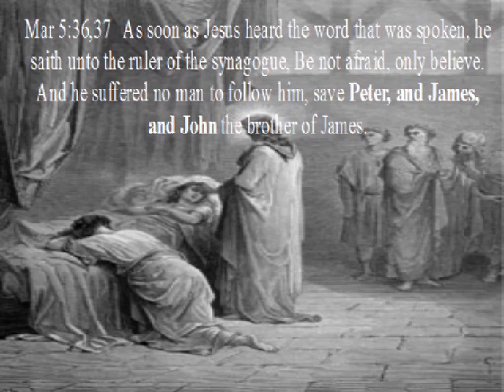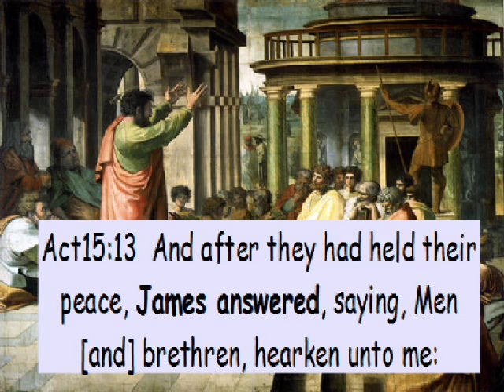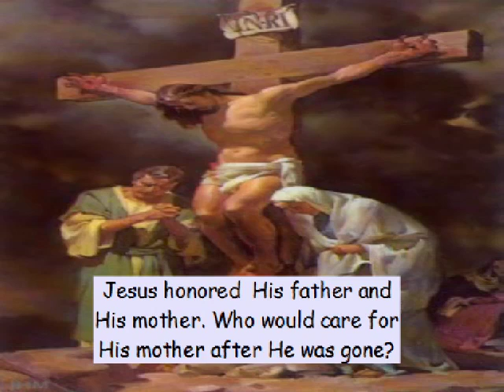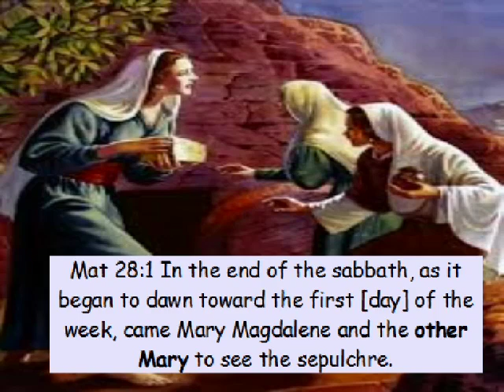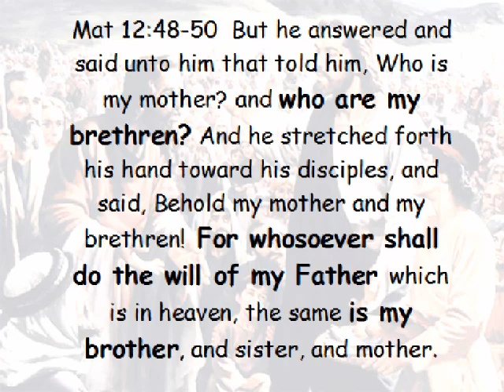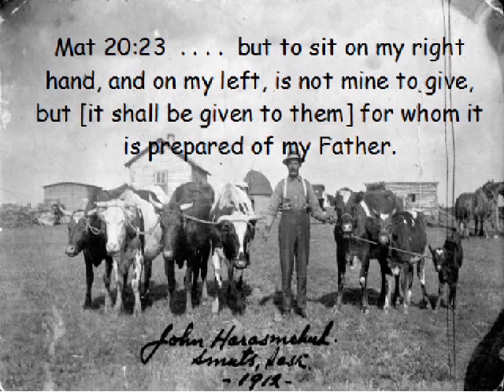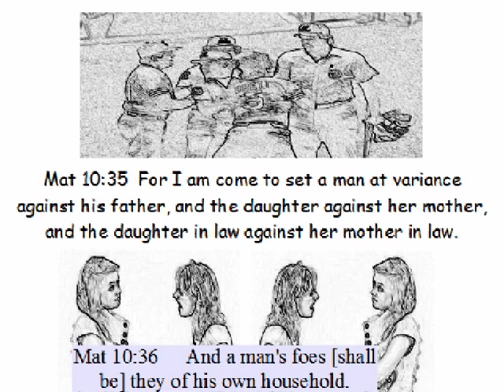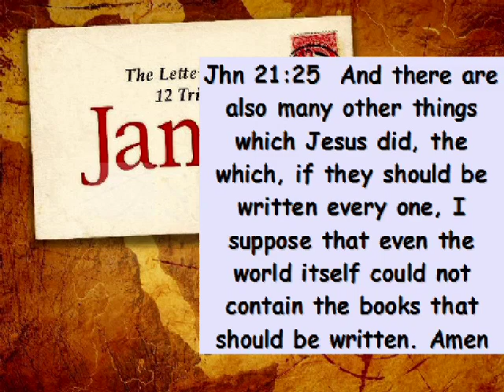Who Wrote The Book Of James?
Advise newer video, "Who wrote James REVISITED?"

I've always  thought it was James, apostle, of Zebedee, along with Peter and John. He is chief of apostles and brother of John. But as was pointed out from a Bible study,  many scholars think that it was James, brother of Jesus and son of His mother, Mary. This prompted me to look into this, and I am happy I did, because it was not that clear, but it is now really clear to me. Also, it will be shown that the disciple whom Jesus loved, widely accepted as John, is actually James, his brother. Also discussed is which James addressed the council of Jerusalem in Acts15.